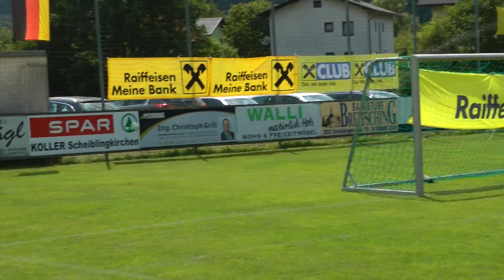Pittentalcup, 4. meccs, BVSC - Győrszentiván SE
BVSC - Győrszentiván SE
Pittentalcup 2014 U8
Scheiblingkirchen, 2014. június 22.